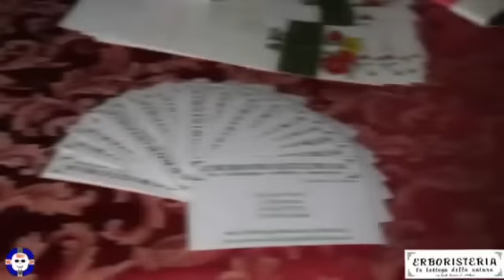Bjoy - L'erboristeria di Agata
L'erboristeria la bottega della natura è un luogo magico, intriso di profumi e aromi naturali che ti avvolgono, ti inebriano e solleticano tutti i tuoi sensi.

Agata ne è la titolare: donna determinata e passionale che con entusiasmo e professionalità lavora con l'unico scopo di prendersi cura di Te, della tua salute, del tuo benessere, della tua bellezza, sempre e solo in modo naturale.
Da anni, seleziona con cura i migliori prodotti naturali da fornitori di fiducia e proprio sulla fiducia e sul rispetto basa il rapporto con i clienti.
Fai un viaggio nel cuore della vecchia Milano e vieni a spendere il tuo tempo dedicandoti al tuo benessere!
Partecipa anche tu agli Eventi dell'Erboristeria di Agata in collaborazione con Bjoy - Organizzazione Eventi di Giuseppe De Fazio